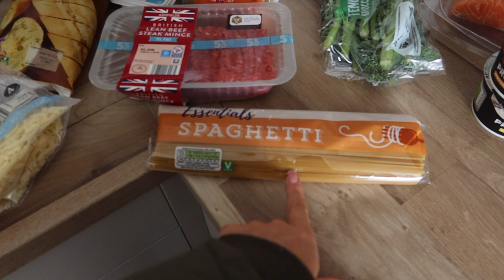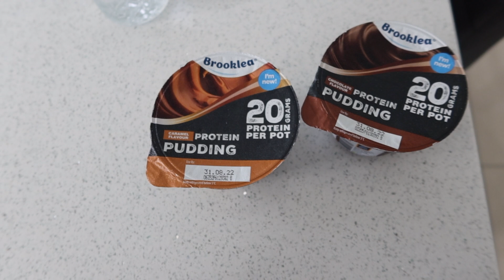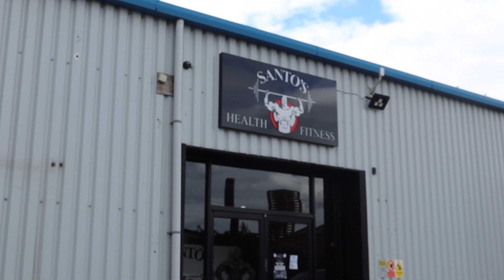HOME UPDATES | IKEA WARDROBES | GARDEN TRANSFORMATION | GYM MOTIVATION & CONFIDENCE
LINK TO WARDROBES

JB X